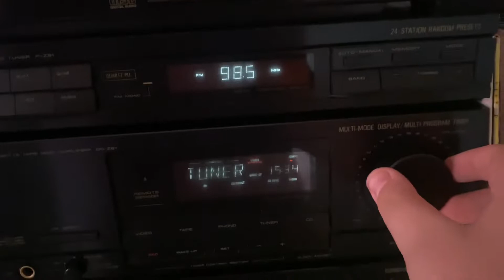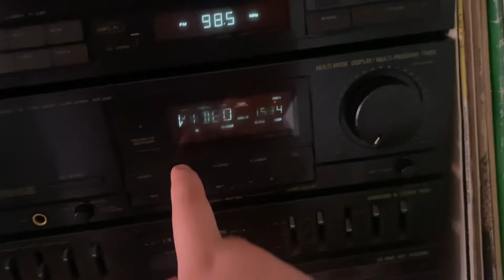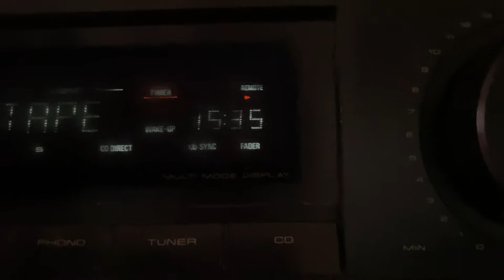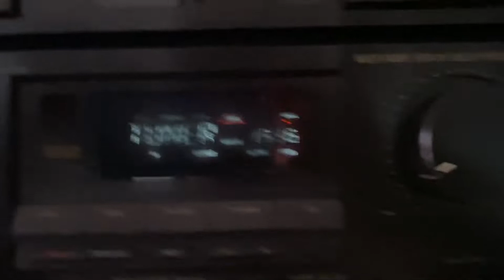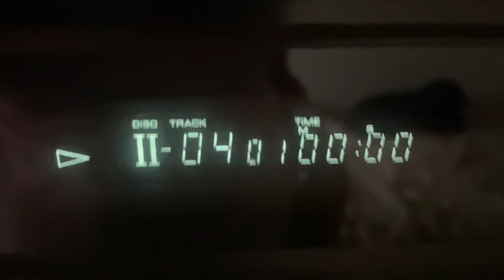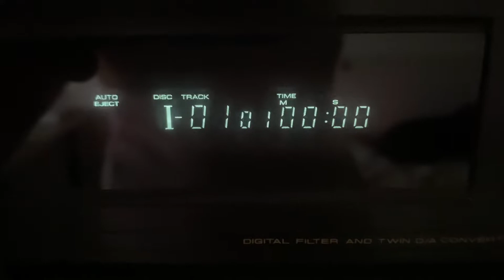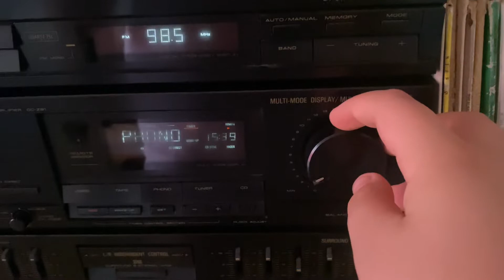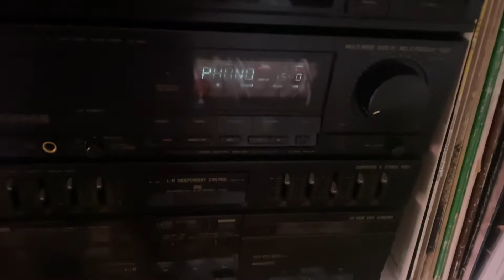Test Pioneer DC-Z81